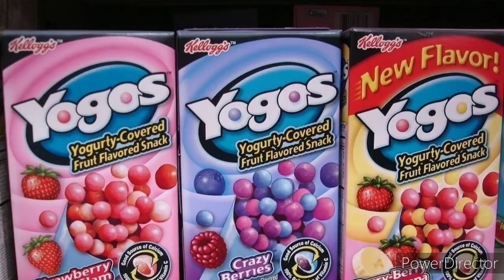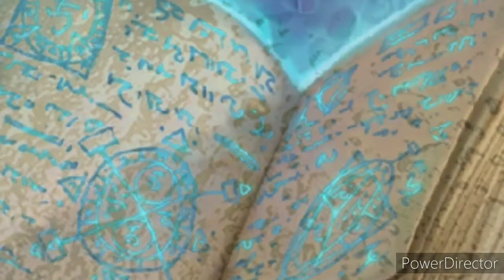Levitating Spell Tomes // P E A C E F U L // Cherry, Jo Minkus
This is fun, I should've released the voices of my imaginary friends a long time ago. Also I got Soundcloud for any that interested. Find me by typing Comatose/Comb My Toes and Medicine Brigade & Medicine Brigade 2
You'll hear many of my imaginary friends voices through my mouth. Peace